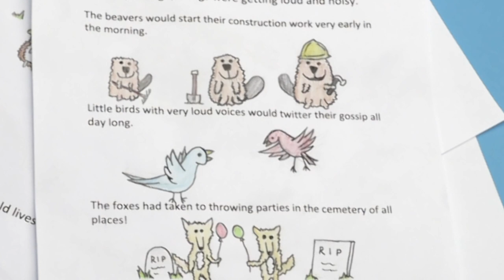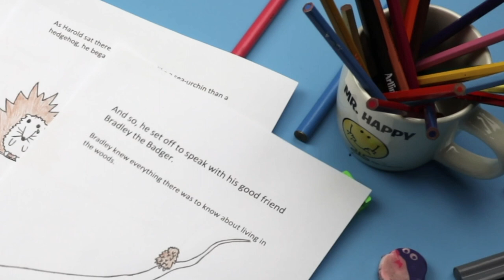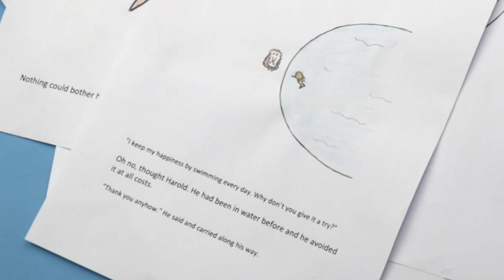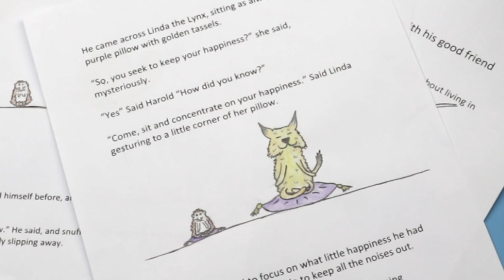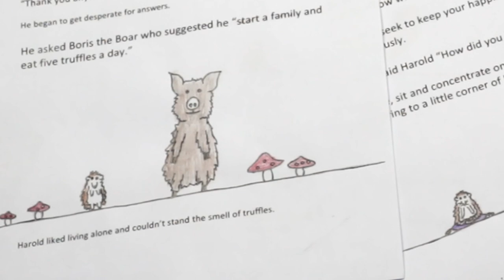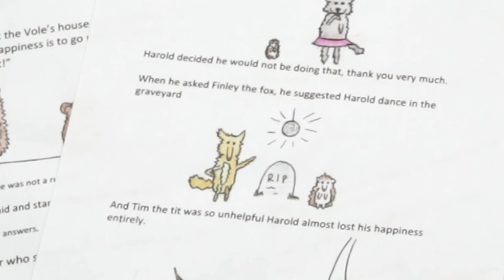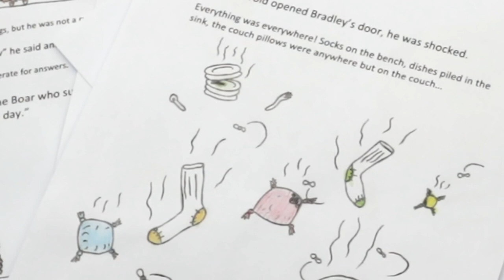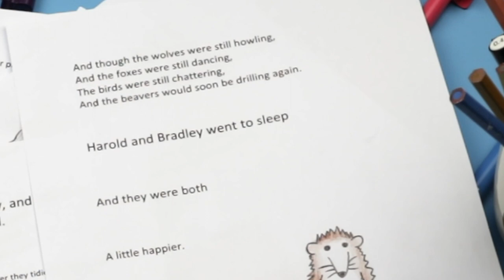Harold the Hedgehog (Children's Picture Book)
Harold the Hedgehog was written by Stuart Owen for episode 16 of The Pool Boys podcast 'Pool Boys Recommend'.

It was made over the course of a week with a computer, a printer, Derwent watercolour pencils and a felt tip pen. Try it at home! Just write out your story, leave space for the drawings and go for it!

The inspiration for this story came from my own personal struggles with anxiety and depression. I attempted to translate that experience into a way that helps children cope when they are unhappy, and learn to help others.

The animals in this tale are from the remnants of the Caledonian Forest, which was a temperate forest that once covered much of Scotland.

The storytelling is inspired by the style of Beatrix Potter.

If you're an adult head on over to our full page for more and check out our podcast for weekly recommendations and reviews.